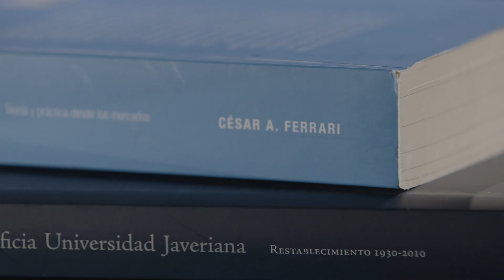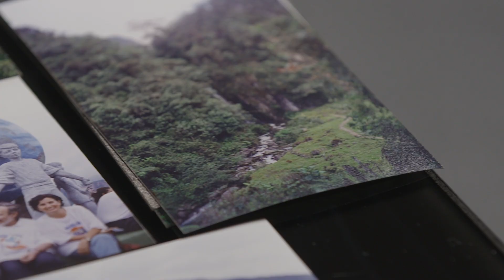Tráiler Ethos Temporada VI